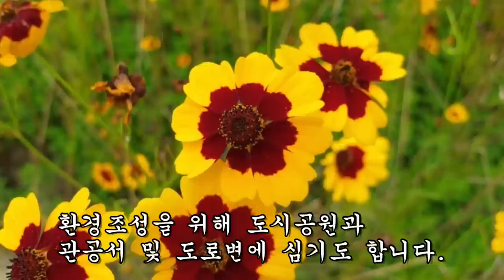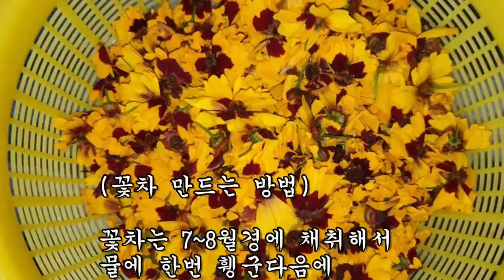이 꽃을 먹었더니 눈이 밝아지고 췌장성 당뇨가 싹 사라졌다.